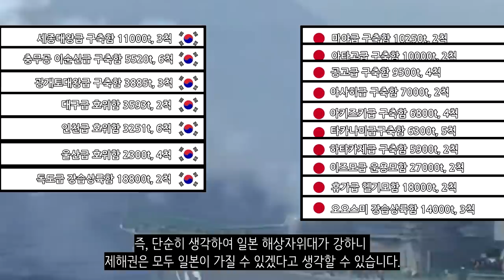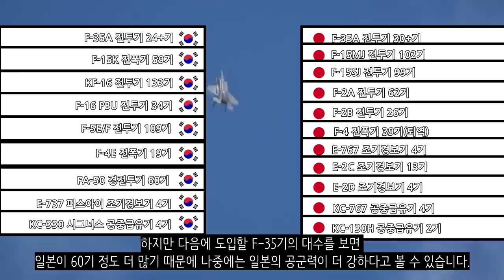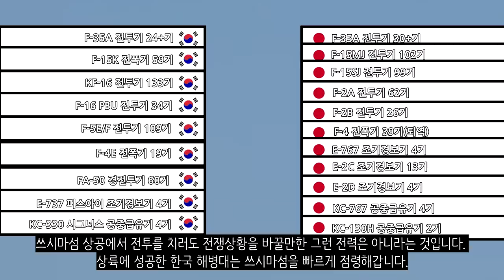한국군 vs 일본 자위대_[센서 스튜디오]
[ BGM ]
영상 내 BGM : OnceandforAll